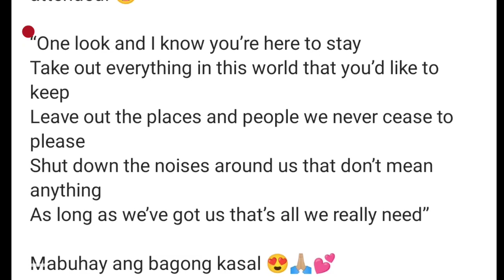Glaiza De Castro WEDDING VOW♥️NAIIYAK na KINANTA para sa ASAWA! UNSEEN FOOTAGE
Glaiza De Castro wedding full video, kasal ni Glaiza De Castro